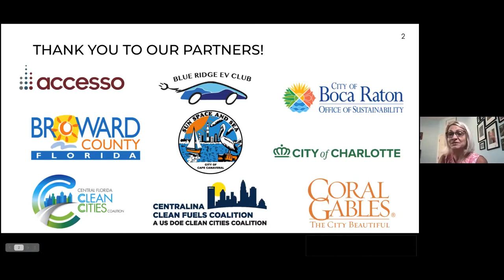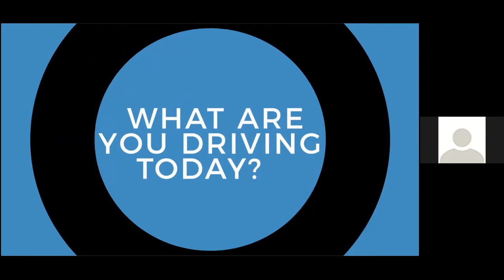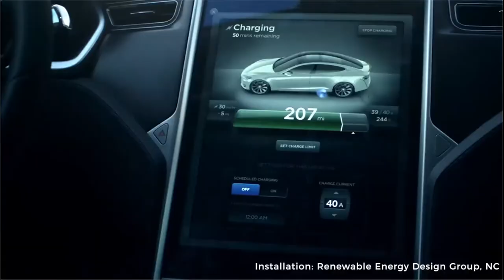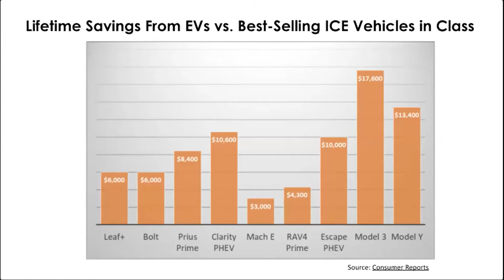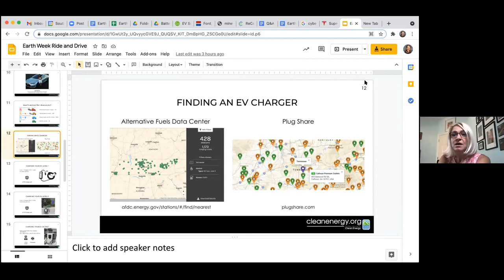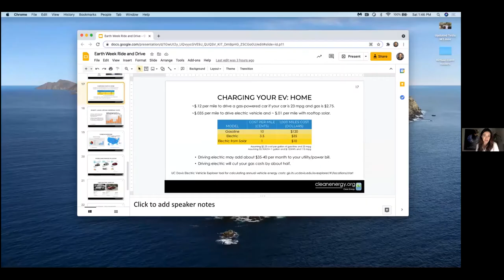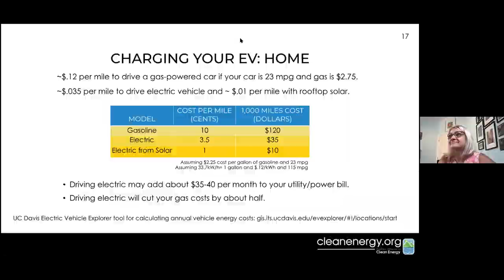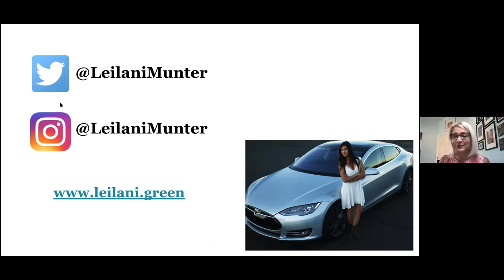Earth Week Electric Vehicle Ride & Drive with Leilani Münter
We celebrated Earth Week with race car driver and environmental activist Leilani Münter in the driver's seat of an electric vehicle!

On March 24,  Leilani, Southern Alliance for Clean Energy, and Natural Resources Defense Council hosted an Earth Week webinar where Leilani took us through the paces in her electric car and explained why she's an advocate for electric transportation powered by clean energy. Following the virtual ride, Leilani answered live questions posed by viewers.

Learn more about electric vehicles at CleanEnergy.org, ElectrifyTheSouth.org, and NRDC.org!